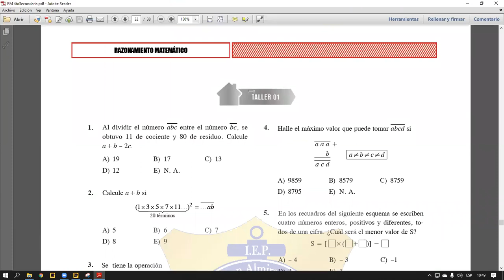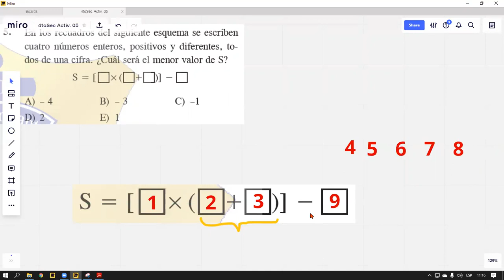SECUNDARIA | 4TO AÑO | RM | SESIÓN 05 | RAZONAMIENTO DEDUCTIVO | MARCOS VARILLAS | 3 DE JUNIO